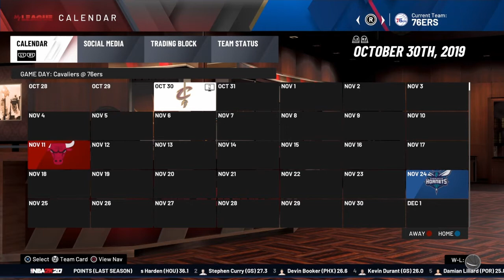PBA 2K20 DADI OBI Tutorial [NBA2K20 PS4]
Pls Follow and Share our stream in Facebook Page FantaZ Gamertv
YouTube Gaming Channel DADI OBI Tv
that will be much appreciated
Chill and enjoy the stream thank you..

will-da-man55 For rosters/uniform/arena
76ers - Ginebra
Bucks - Northport
Bulls - Alaska
Cavs - San Miguel
Celtics - Columbian
Clippers-  Phoenix
Grizzlies - Talk 'N Text
Hawks - Blackwater
Heat - Meralco
Hornets - NLEX
Jazz-  Magnolia
Sacramento - Rain or Shine